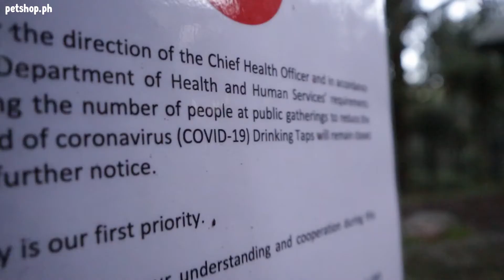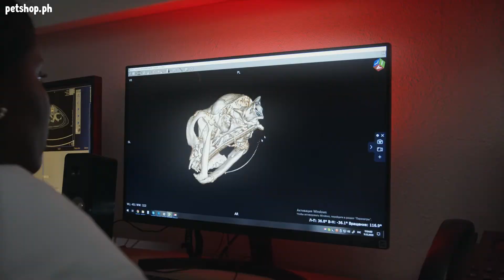Hot Weather No Problem | Petshop.PH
For more tips on proper pet care, visit us at Petshop.ph.